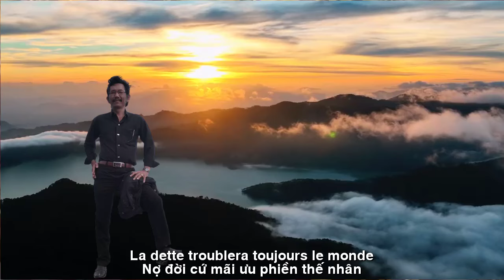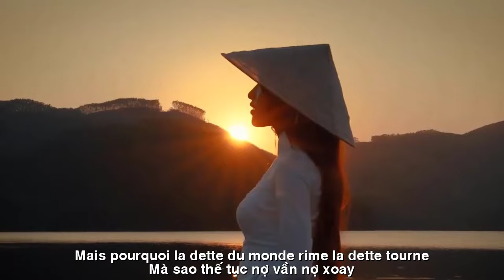[FULL HD]NỢ ĐỜI ||DETTE DE VIE ||CA SỸ HOÀNG LAN-HOÀI VŨ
TÁC PHẨM:NỢ ĐỜI
DETTE DE VIE
THƠ:HOÀI VŨ
SÁNG TÁC:NS QUANG DAU
TRÌNH BÀY:CA SỸ HOÀNG LAN
NỢ ĐỜI !
Nợ đời một gánh tình con
Nợ ân, nợ oán, nợ con tim trần
Cõi đời ! Sống nghĩa, đức, ân
Mà sao...thế tục nợ vần, nợ xoay
Đời sao...muôn vạn đắng cay
Nợ tình, nợ nghĩa, nợ vay kim tiền
Dương trần mãi nợ triền miên
Nợ đời cứ mãi ưu phiền thế nhân
Đời là con tạo xoay vần
Nợ đời luẩn quẩn cõi trần người ơi !
Sân, si cũng một kiếp người
Trở về cát bụi...ra đi...nợ đời !
DETTE DE VIE !
Je dois à la vie un fardeau d'amour
Dette de gratitude, dette de ressentiment, dette du cœur nu
Vie! Vivez avec sens, vertu et gentillesse
Mais pourquoi... la dette du monde rime, la dette tourne
La vie est si... si douce-amère
Dette d'amour, dette de gratitude, dette d'argent
Duong Tran est éternellement endetté
La dette troublera toujours le monde
La vie est une création tournante
La dette de la vie est un cercle vicieux, ma chère !
La colère et l'ignorance sont aussi une vie humaine
Retournez à la poussière... partez... vous devez la vie !